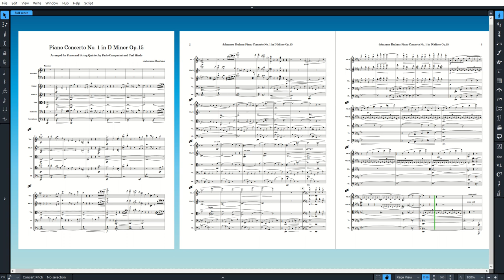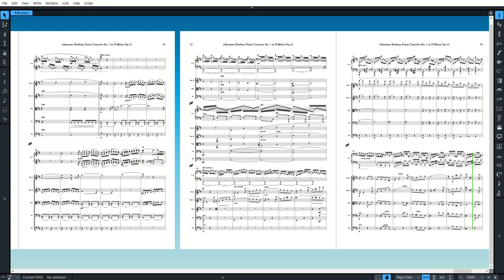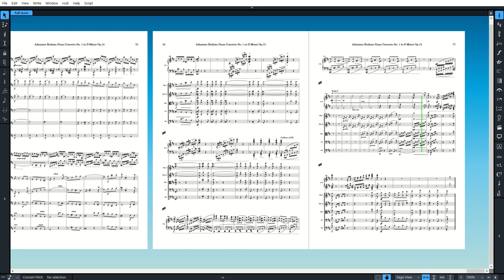Brahms piano concerto No 1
This is an arrangement by Paolo Campanini for String quintet I have just addded the solo piano